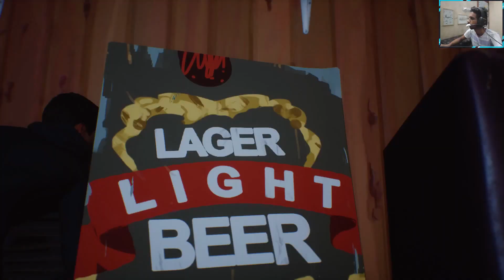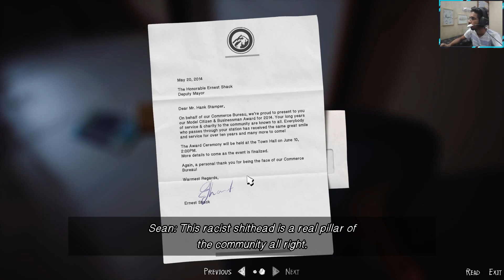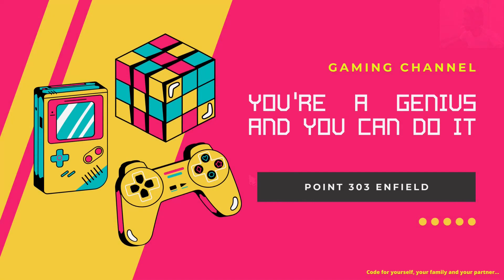Episode 1 - Roads | Life is Strange 2 (Demo) | Part 06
Hey, Guys!
Here is some information about this GAME.
Life Is Strange 2 (Demo)

Life Is Strange 2 is an episodic graphic adventure game developed by Dontnod Entertainment and published by Square Enix's European subsidiary. Its five episodes were released between September 2018 and December 2019 for Microsoft Windows, PlayStation 4, and Xbox One and later for macOS and Linux. Wikipedia
Initial release date: September 25, 2018 at 6:00 AM GMT+6
Series: Life Is Strange
Engine: Unreal Engine 4
Composer: Jonathan Morali
Platforms: PlayStation 4, Xbox One, Microsoft Windows, Linux, macOS, Macintosh operating systems
Developers: Dontnod Entertainment, Feral Interactive
Awards: BAFTA Games Award for Performer in a Leading Role